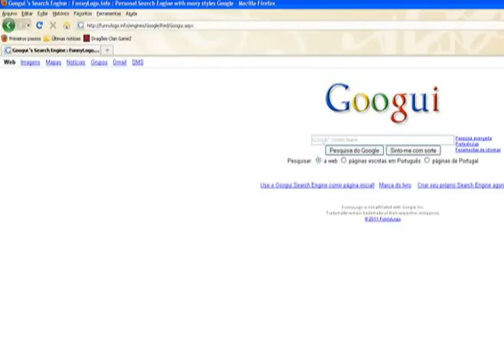Novo Navegador Googui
Daniel cabra da peste do CALL OF DUTY 4